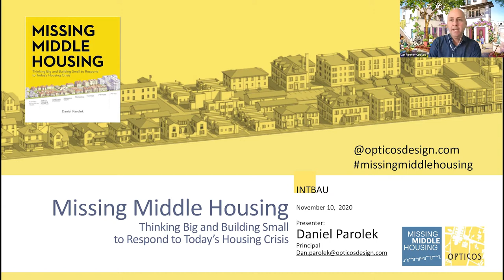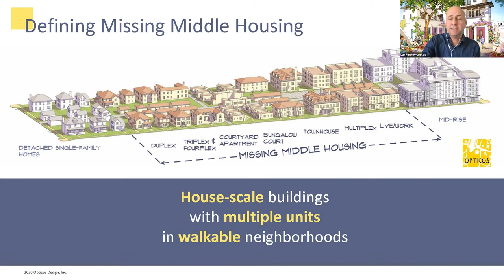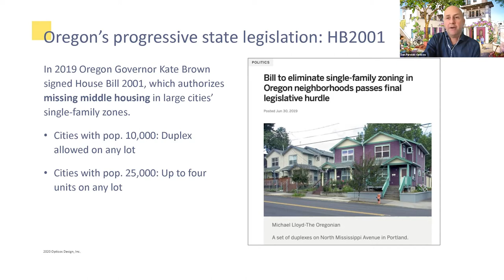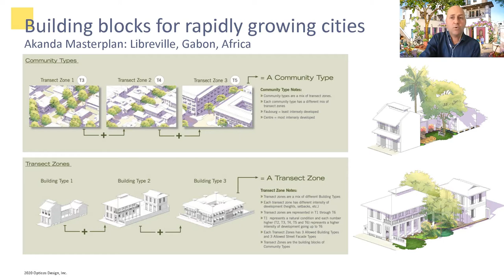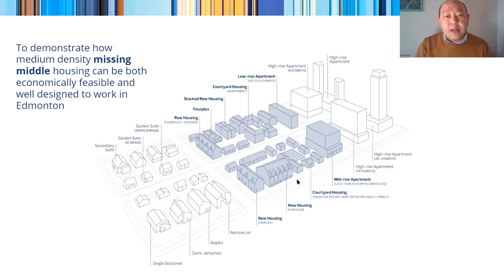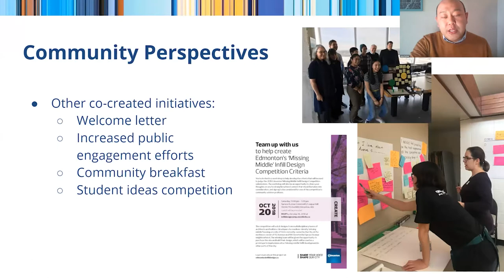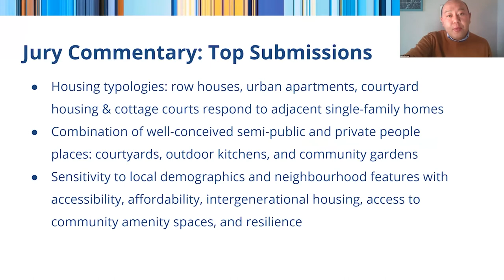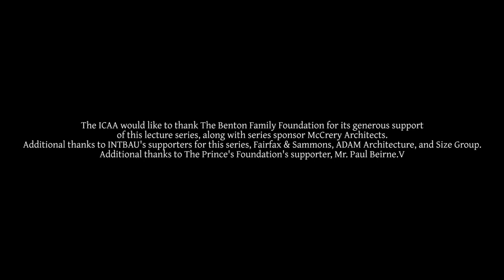The Architecture of Place: Filling the 'Missing Middle' of the Housing Market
In 2020, the ICAA, INTBAU, and the Prince’s Foundation collaborated on this series of high-level online talks on ‘The Architecture of Place’.

Perhaps now more than ever before, we are all aware of the built environment that surrounds us, and of the impacts it has on the health of individuals, communities, and the planet. The Architecture of Place series brings together the established and emerging voices working to create a better built future. You can find more information at intbau.org

The third event in the 'Architecture of Place' series was held on November 10, 2020, with presentations from speakers Robbie Kerr, Dan Parolek, and Jason Syvixay, moderated by Alireza Sagharchi.

It is difficult to find a country in the world not currently facing a housing crisis. The scale, scope, and nature of the challenge varies from place to place. There is, however, one fundamental reality across the globe: we need to provide more homes; and we need to find the ways to do this that benefit communities without harming the environment.

This talk outlines the concept of ‘missing middle housing’ and how traditional methods of design can create better places to live, for everyone.